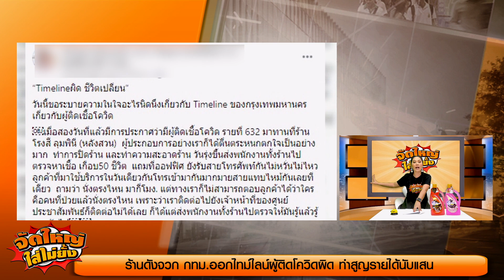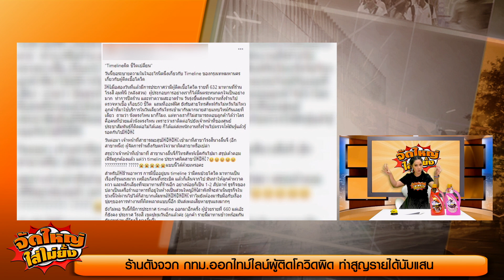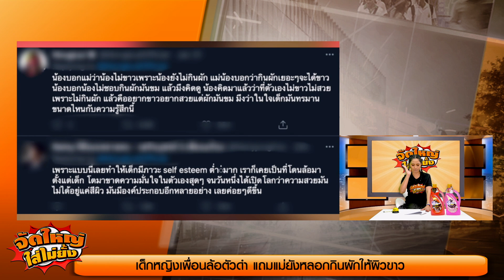"Timeline" ผิดชีวิตเปลี่ยน!! เจ้าของร้านโวย-จนท.อ้างไม่ชำนาญพื้นที่ l จัดใหญ่ใส่ไม่ยั้ง l 02-02-2021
"Timeline" ผิด ชีวิตเปลี่ยน!!! เจ้าของร้านดังโวย-จนท.อ้างไม่ชำนาญพื้นที่

กับ "กมลพร" "เคนโด้"